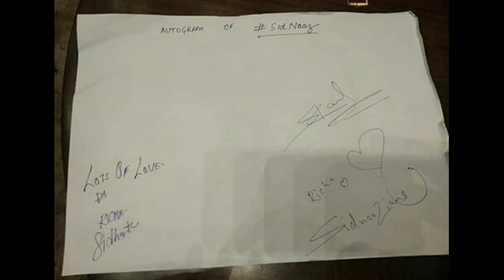Shahnaaz ke rang me rang gaye Sidharth 😊 l sidnaaz full masti ooyhooy